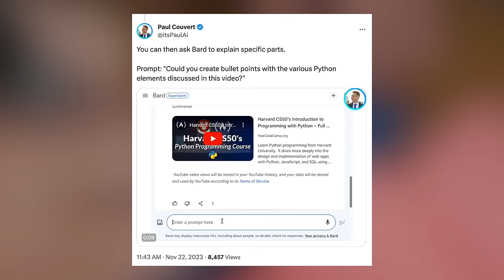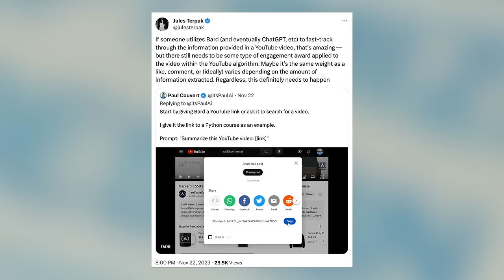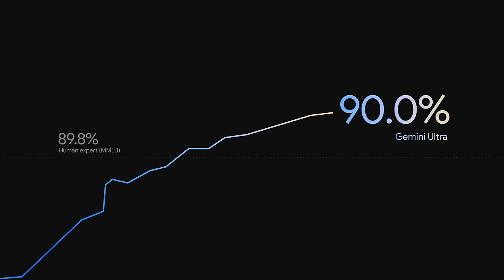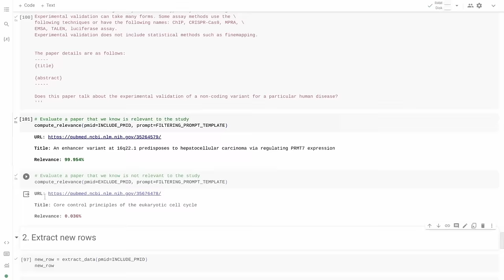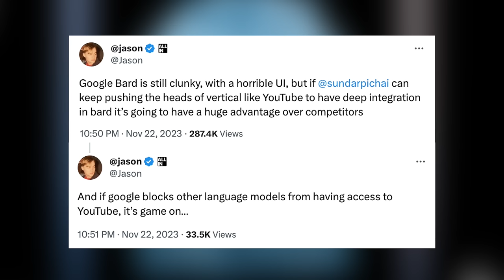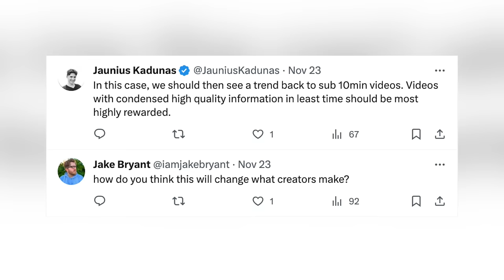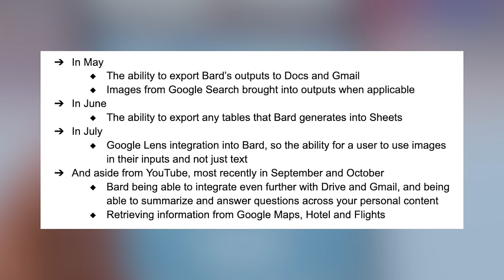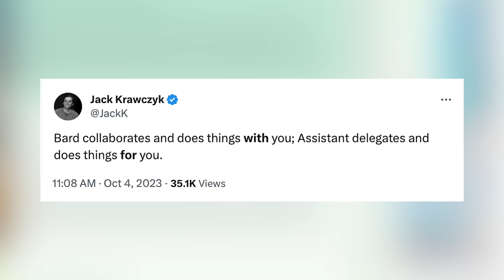How Google Gemini is changing our relationship with YouTube (ft. Jack Krawczyk)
This Google Gemini (previously Bard) update allows users to engage more deeply with YouTube videos. This could eventually affect the media landscape much more than we realize. I hopped on a call with Jack Krawczyk who is responsible for the development, experience, and growth of Bard globally to discuss its potential.

A huge thank you to Back Market for sponsoring this video. As I have, make them your go-to when buying tech

Chapters
0:00 - Intro to the Bard and YT integration
1:00 - Test run using my videos
2:07 - A worry that came to mind
2:34 - Intro to Jack Krawczyk
3:06 - Intro to Gemini
5:53 - Back Market partnership
7:10 - Interview start, Bard basics
8:34 - Bard vs ChatGPT
11:51 - If Google will gatekeep access to YT
15:24 - What Bard processes within YT videos
16:57 - How to make Bard fair for YT creators
21:32 - If text will make a comeback over video
23:57 - Potential benefits for creators
27:54 - Bard’s effect on the “YouTube Meta”
31:54 - Incorporating the Google ecosystem
35:15 - The future of Google Bard and Assistant
39:18 - Outro

FEATURED MEDIA